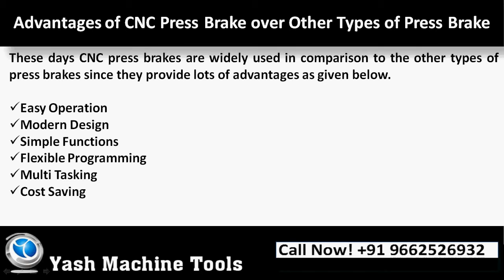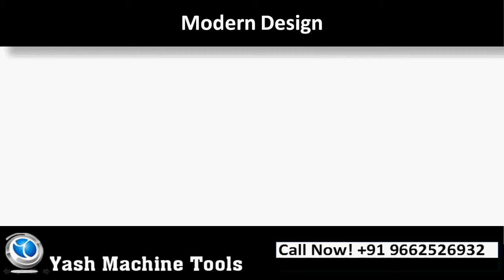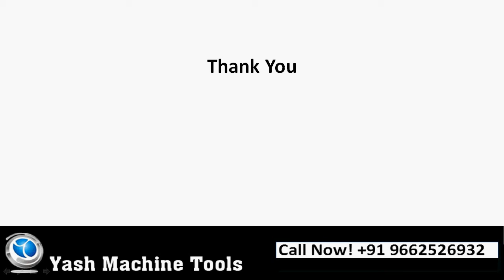All about CNC Press Brake by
Informative video on CNC Press displays Advantages of CNC Press Brake over Other Types of Press Brake including easy operation, modern design, simple functions, flexible programming, multi tasking and cost saving sophisticated machine from Yash Machine Tools. For more information on CNC Press Brake,